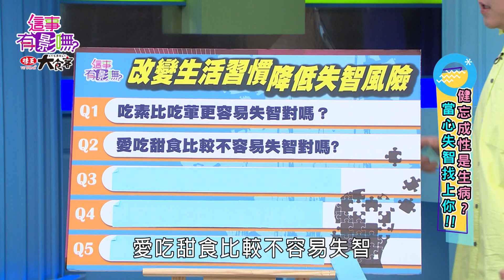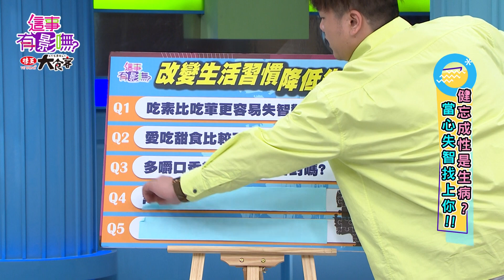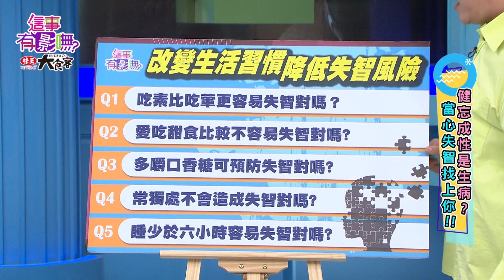【這事有影嘸】為什麼有些人會糊塗，有些人卻不會...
為什麼有些人會糊塗，有些人卻不會...
而有些人永遠靈光，有些人卻連鎖事都需要人幫...
這些答案就藏在生活中，保持靈光越早越好！
原來只要有良好生活習慣就能提升專注力，
獨立生活不費力，熟齡美好生活這樣做